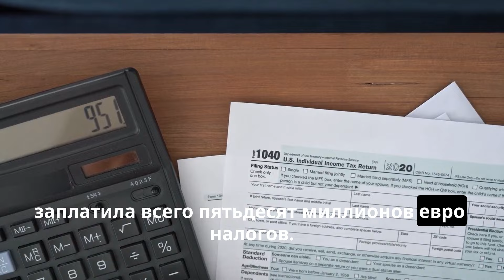Apple задолжала €14 млрд Ирландии: расследуется дело века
Действительно ли ирландская Apple не заплатила налогов на 14 миллиардов евро? Самое громкое налоговое дело века. Раскроем правду ! В этом видео мы подробно разберем споры вокруг предполагаемого уклонения Apple от уплаты налогов.
От сложных налоговых сделок до судебных баталий - мы расскажем все, что вам нужно знать.
Рассмотрены ключевые моменты:

Спорные налоговые сделки между Apple и Ирландией
Обвинения Европейской комиссии в незаконной государственной помощи
Защита Apple и последующие судебные тяжбы
Последствия этого дела для корпоративного налогообложения
Присоединяйтесь к нам, чтобы узнать разные весьма запутанные и каверзные истории Ирландии.
Умение пользоваться онлайн переводчиком, как будто вы абсолютно владеете языком, моя личная технология НОУХАУ, которую я разработала для себя и упаковала в обучающий материал, очень полный и насыщенный "бери и внедряй", который уже использовали множество людей, получите вводное видео или сразу приобретайте инструкции

Полная инструкция работы с онлайн переводчиком, чтобы ходить в инстанции в англоязычной стране, переписываться с инстанциями, обучаться в онлайн академиях на английском языке, получать дипломы, сдавать тесты, когда нельзя "загнать в переводчик", переводить с русского или на русский с английского (и любого другого, просто пример приведен именно с русским- английским), разговаривать с Chat GPT или любой другой нейросетью так, чтобы задать грамотно PROMPT и чтоб вас поняла нейросеть - всему этому вы обучитесь, получите алгоритмы правильного использования онлайн переводчиков, чтобы жить с этим, как будто вы прекрасно знаете английский язык (а вы вообще можете даже не разговаривать на нем)

Через экран скайпа мы можем заполнить с вами все формы в гос учреждения, оставляйте заявку

Подключайтесь к моим группам на Facebook :
(Отдать или найти что-то бесплатно в Ирландии для быта, много мебели, чисто ирландская аудитория, отобранная вручную )

JOBS & STAFF IN IRELAND (группа найти персонал в Ирландии или заявить о себе, предложить себя на работу, в найм, в партнерство)

ЖИЗНЬ В ИРЛАНДИИ ( новая группа на русском, побыстрее подключайтесь, можно предлагать все, что легально, никакой политики))

КЛУБ ДЕЛОВЫХ И УСПЕШНЫХ ( 55К человек, русскоязычная, со всего мира люди, можно предлагать и продавать все, что легально)

Если вас не можем принять в группу или формат объявлений не подходит, можно их подать платно, 10 евро на 7 дней, это очень выгодно, так как все абсолютно в группе его прочитают.

Делай интернациональный денежный перевод, до 500 евро без дополнительного сбора Wise- Online money transfer , альтернатива банку и даже PayPal, любые валюты, любые страны